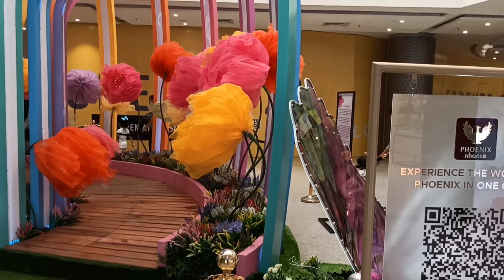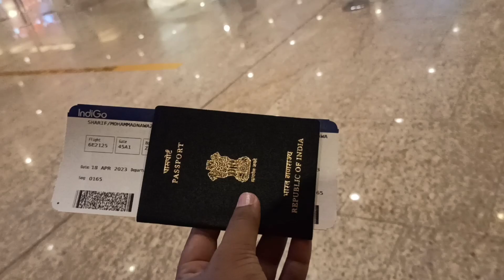Traveling to varansi from Mumbai | Eid karne Ghar jaa rha hu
traveling to varansi from Mumbai | Eid krne ghar chala | feeling good

Adventures by A Himitsu Creative Commons — Attribution 3.0 Unported— CC BY 3.0 Free Download / Stream Music released by Argofox   ￼ • A Himitsu - Adven...   Music promoted by Audio Library   ￼ • Adventures – A Hi...   🎵 Track Info: Title: Adventures by A Himitsu Genre and Mood: Dance & Electronic + Happy ——— 🎧 Available on: Spotify Deezer YouTube:   ￼ • A Himitsu - Adven...   SoundCloud Google Play ——— 😊 Contact the Artist